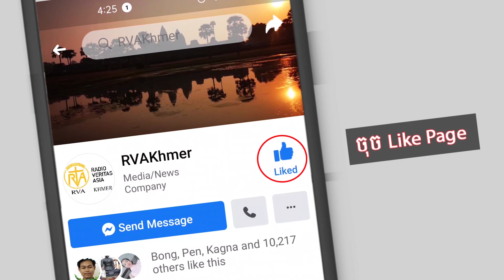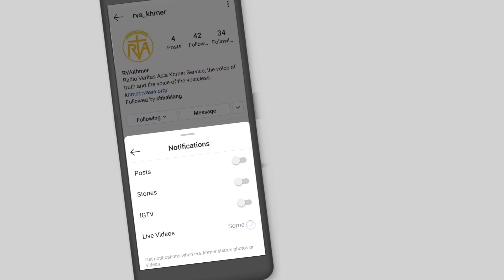ប្រទេសស្រី លង្កា ចង់រារាំងសត្វដំរី កុំឲ្យស៊ីសំណល់ប្លាស្ទីក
ដោយសារការធ្លាក់ចុះនៃសត្វដំរីនៅទូទាំងពិភពលោក សត្វដំរីក៏ត្រូវបានចាប់អារម្មណ៍ពីមនុស្សដើម្បីធ្វើការអភិរក្សកាន់តែខ្លាំងឡើង។ ជាក់ស្តែង ប្រទេសកម្ពុជាទើបតែបានទទួលដំរីឯកោបំផុតលើលោកឈ្មោះថា ខាវ៉ាន់ (Kaavan) ពីប្រទេសប៉ាគីស្ថាន កាលពីថ្ងៃទី៣០ ខែវិច្ឆិកា ដើម្បីយកវាមកបន្ស៊ាំខ្លួនឲ្យរស់នៅក្នុង បរិស្ថានថ្មីមួយដែលគេគិតថា សមស្របសម្រាប់វា គឺនៅក្នុងដែនជម្រកសត្វព្រៃគូលែនព្រហ្មទេព ខេត្តឧត្តរមានជ័យ។